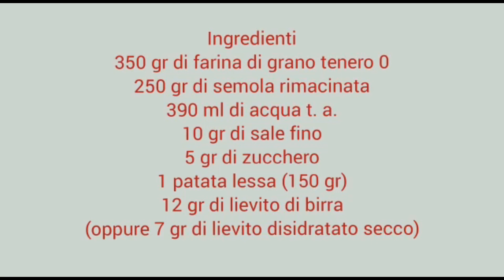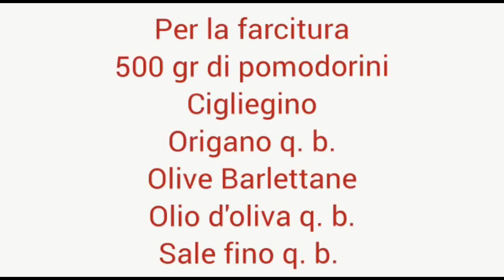Focaccia barese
Le ricette segrete di Tamy - Focaccia barese
La Voce di Manduria